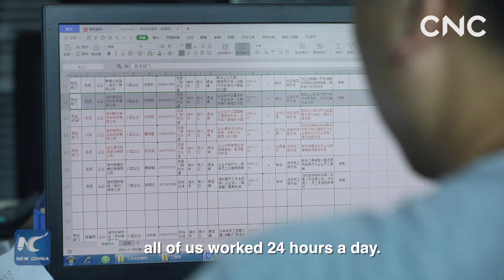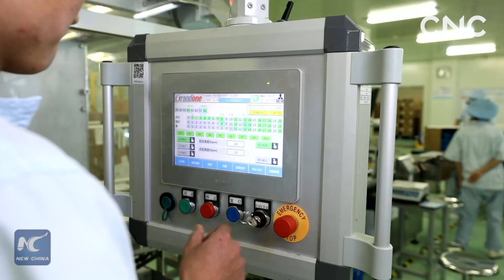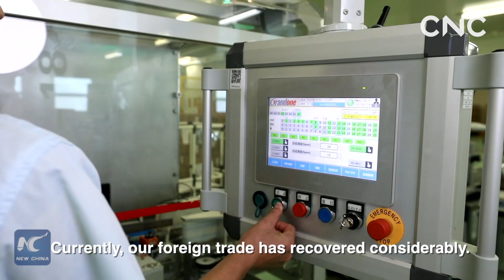Vibrant Huzhou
Despite the pandemic, Huzhou in east China's Zhejiang Province has promptly pushed for work resumption and helped foreign trade companies venture into the unknown for opportunities